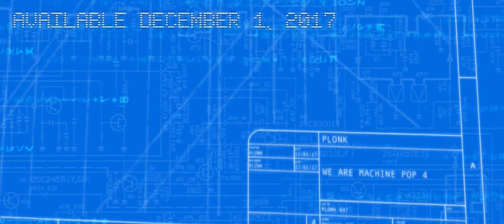We are Machine Pop 4 [TEASER]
Album release December 1, 2017